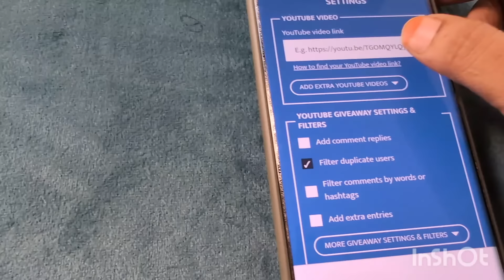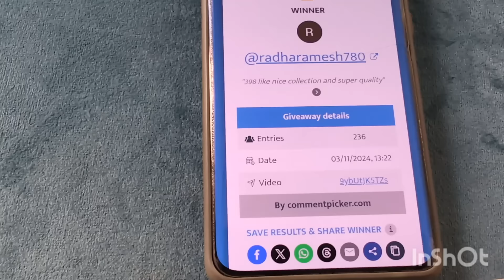Munga designers, chinnon georgets and many more - 9010501222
Semi tusser
lightweight chiffon
semi katan
organza tissue
mangalagiri
tripura pattu